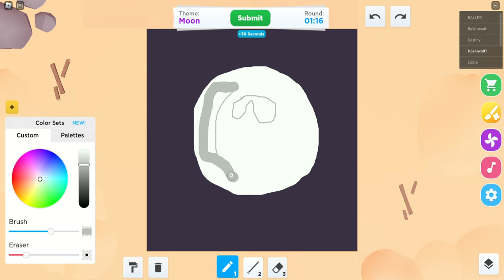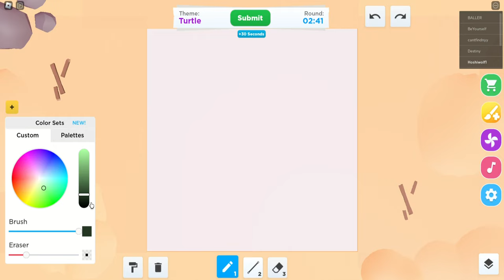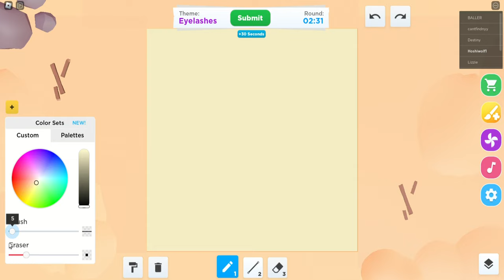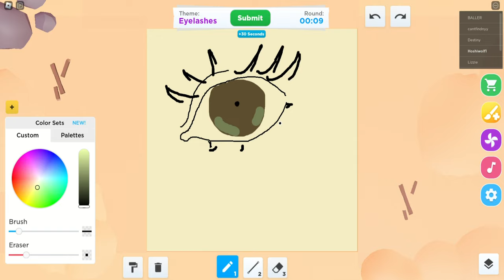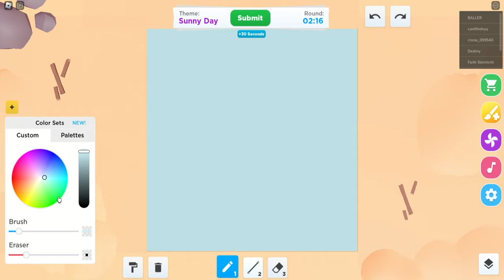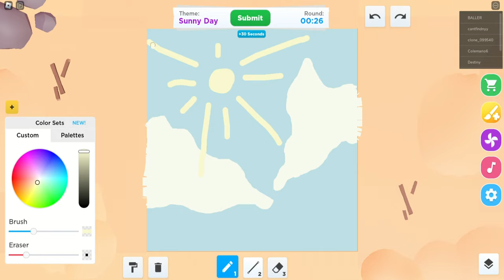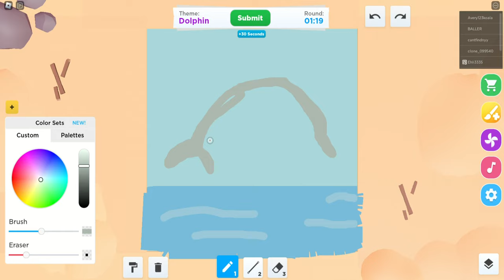Having more wins than usual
I'm surprised that I won many times in 7 rounds. I hope you enjoy the video! Comment what your favorite anime is. And I hope you enjoy your day!

⭐Chapters
0:00 - drawing game 1
1:01 - voting & winners
1:24 - drawing game 2
2:26 - voting & winners
2:47 - drawing game 3
3:48 - voting & winners
4:14 - drawing game 4
5:17 - voting & winners
5:42 - drawing game 5
6:43 - voting & winners
7:06 - drawing game 6
8:09 - voting & winners
8:29 - drawing game 7
9:31 - voting & winners